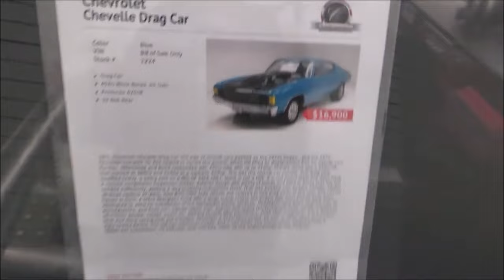RACE READY 1971 Chevelle Drag Car Dreamgoatinc Hotrods Customs and Classic Muscle Cars